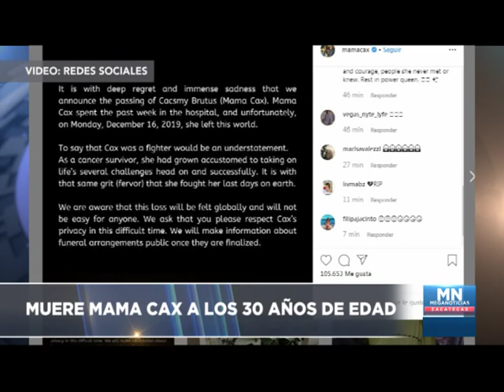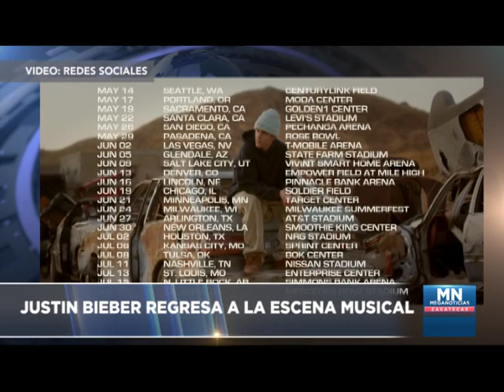FT ESPECTACULOS 24 DIC